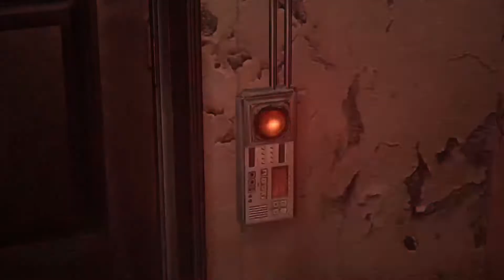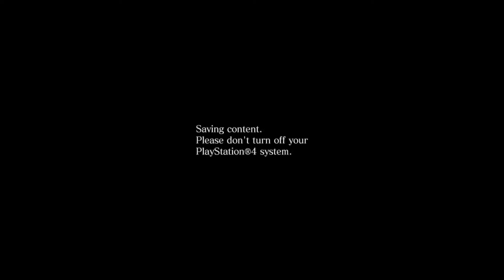RE6 w/ Dirk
Start of something new.